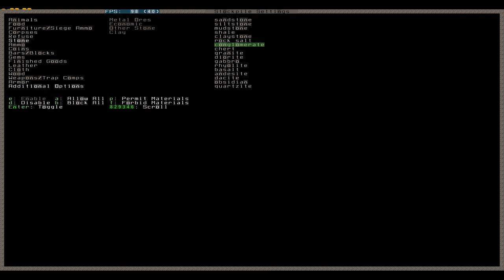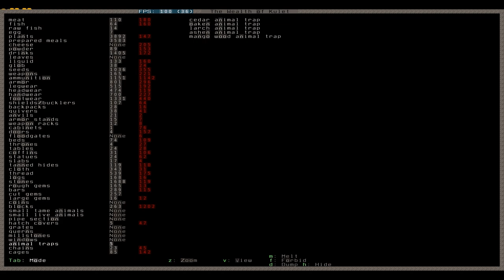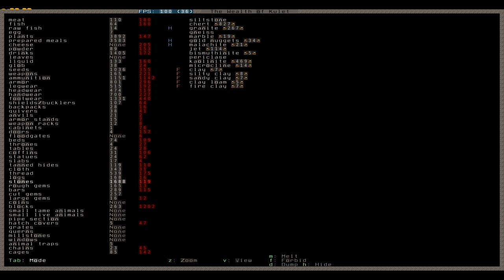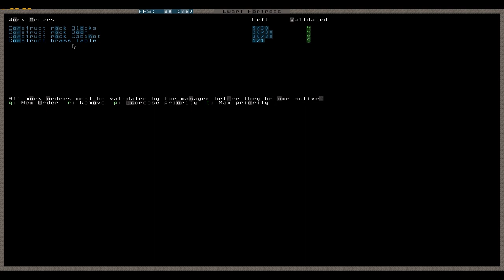Let's Play Dwarf Fortress 153